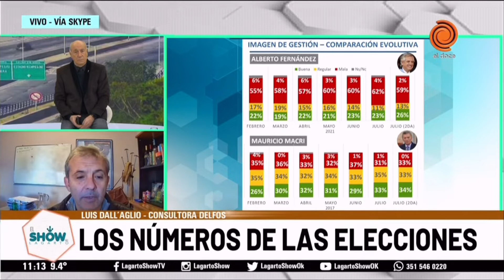Opinión de los cordobeses sobre las gestiones de Mauricio Macri y Alberto Fernández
Con la realización de las PASO y las elecciones de medio término sobre el horizonte, la Consultora Delfos preguntó a los cordobeses su opinión sobre los principales espacios políticos que se presentarán a elecciones.
Haciendo una comparación entre ambas PASO, la imagen de Mauricio Macri en el 2019 se dividía entre las siguientes divisiones: 33% mala, 33% regular y 34% positiva. Por su parte, las PASO del 2021 ven a Alberto Fernández particularmente debilitado en Córdoba, con un 59% opinando que su gestión es mala, un 13% opinando que es regular y un 26% afirmando que es positiva. Un 2%, por su parte, eligió no contestar.